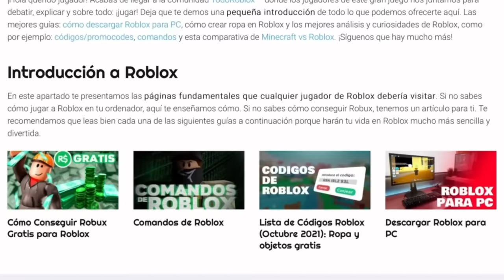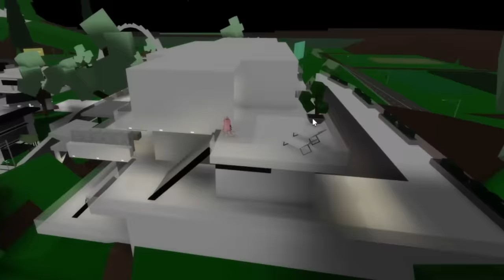😈BROOKHAVEN PERO SI TE ENCUENTRO TE ELIMINO😮/Roblox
Hola chicos y chicas bienvenidos a un nuevo video sobre, si te encuentro te elimino en Brookhaven

🌟Los invito a usar mi código star SAOLI  al comprar Robux o premio en Roblox. Gracias por apoyarme🥳

Encuentra mis objetos a la venta en Roblox llavero y mochila